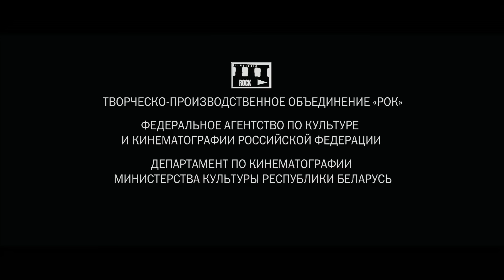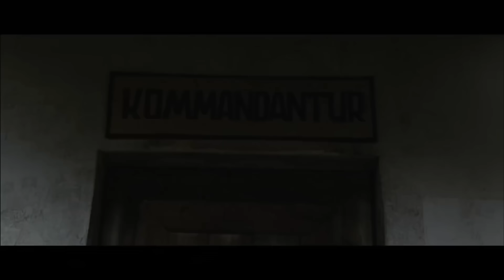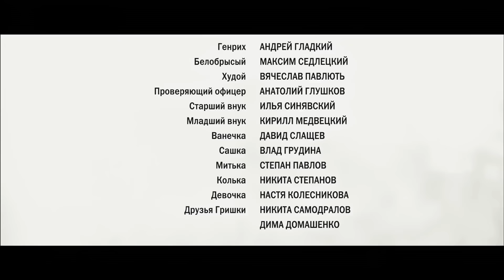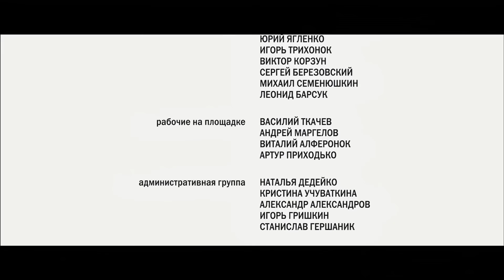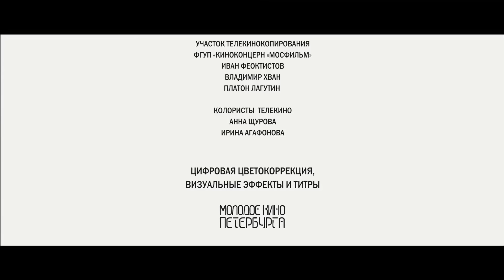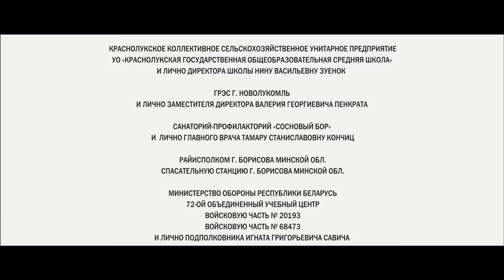ПРОВОКАЦИОННЫЙ ФИЛЬМ! ИСТОРИЯ ДЕРЕВНИ ПОДКОНТРОЛЬНОЙ НЕМЦАМИ/ФАШИСТАМИ! Враги. Военный фильм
Действие картины «Враги» разворачивается в Беларуси, оккупированной фашистской армией во время Великой Отечественной Войны. В небольшой белорусской деревне расположился полк немецких солдат. Они все расселены по избам местных жителей. Две враждующие стороны учатся понимать друг друга, находить компромиссы, начинают видеть в своем враге человека, способного чувствовать, переживать, любить… Там, где начинается общий быт, идеология теряет свою силу.

Но хрупкий мир не может существовать долго. Война постепенно начинает втягивать всех героев в свой страшный водоворот, и никто не ожидает, чем это может обернуться для каждого…фильм